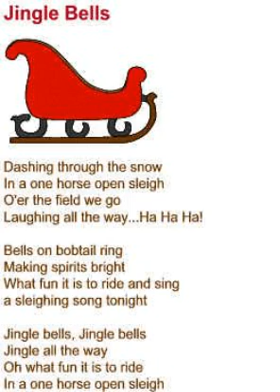JINGLE BELLS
JINGLE BELLS HYMN
JINGLE BELLS CHRISTMAS SONG